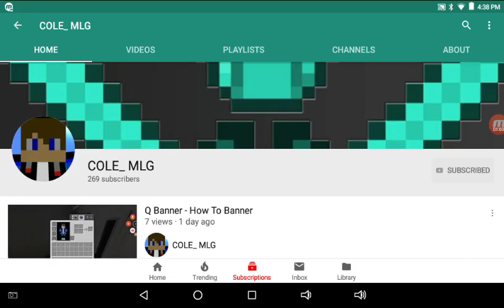R Banner - How To Banner